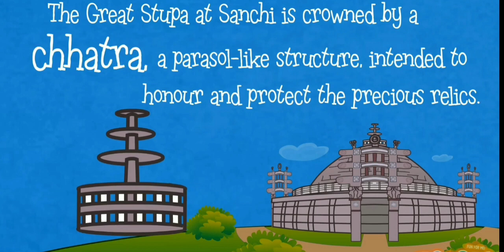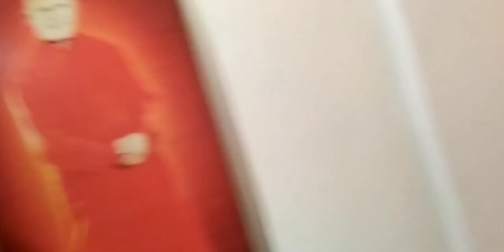Vlog-1 SANCHI STUPA IS A UNESCO WORLD HERITAGE SITE (Near Vidisha in Madhya Pradesh) IN INDIA 🇮🇳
Sanchi Stupa is located in the Indian state of Madhya Pradesh. SANCHI STUPA IS A UNESCO WORLD HERITAGE SITE
It is one of the most ancient and famous Buddhist monuments in india
The Sanchi Stupa was constructed in the honour of Lord Buddha by Emperor Ashoka in 3rd Century BC.
»height of the Great Stupa is around.. 54 feet
The Stupa has several chambers, which contain the relics of Buddha
The Great Stupa at Sanchi is crowned by a chhatra a parasol-like structure. intended to honour and protect the precious relics.
The dome of the Stupa is a symbol of the Dharma the Wheel of the Law.
Most of the Buddha statues at the Sanchi Stupa were said to be painted with the legendary Mauryan polish that made them shine like glass in the erstwhile days.
The last addition to the Stupa was done during the rude of the Guptas. prior to 450 AD.
The Stupa is surrounded by four gateways that represent various scenes from the life of Lord Buddha and Jatakas tales.
The National Enmblem of India was derived from the Ashoka Pillar of Sanchi Stupa.

.sanchi
.Buddha_temple
.tourism_place
.Beautiful_place
.travel_lovers
.india_tourism

SANCHI STUPA IS A UNESCO WORLD HERITAGE SITE

Tourism place adventure_tourist attractions 😍😍😍😍